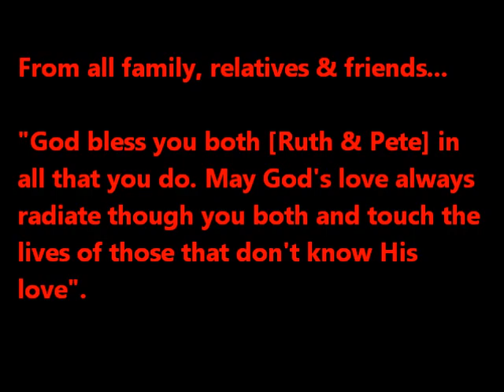Ruth & Pete's Engagement Party [Part 4]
Jimmy MacDonald's YouTube, Presents: Ruth & Pete's Engagement Party
Location: Inverness.
Venues: TA Hall, Inverness, Crown Court Town House Hotel, Inverness.